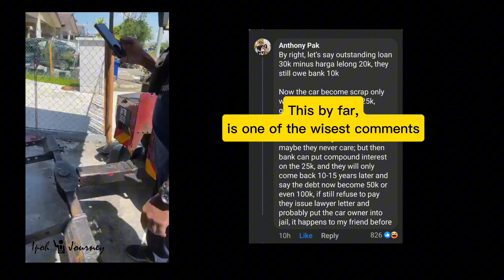【Malaysia News】Malaysia Fam Wreck Car Cause Ori Owner Did Not Pay...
🫣Ganas Malaysia Family🫣

The original car owner was unable to afford 8 month instalments. Before returning the car, the buyer brought sekampung to destroy the car as revenge.

However, the car name has yet to be transferred to them.  So, I reposted the video, still thinking that they are really not
educated.

Source: Johor Tracer II FB